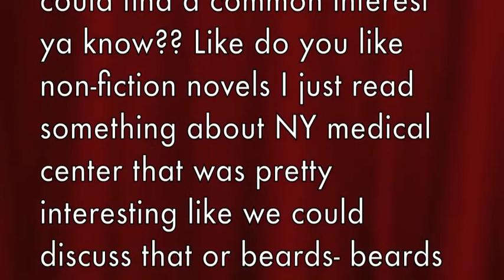Have Yourself A Hipster Little Christmas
Have yourself an uncomfortable,
I mean hedgeh- hipster. hipster little christmas.

go run through a thrift shop & 'gram somethin, wouldya? buncha hippies.